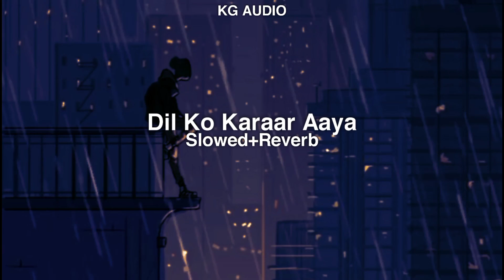Midnight Rain with Dil Ko Karaar Aaya | KG AUDIO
Its raining at 3AM and you are listening to Dil ko karaar aaya.
Wear Headphones🎧